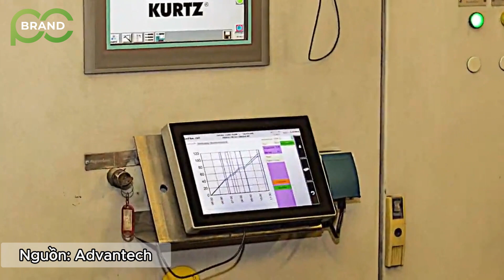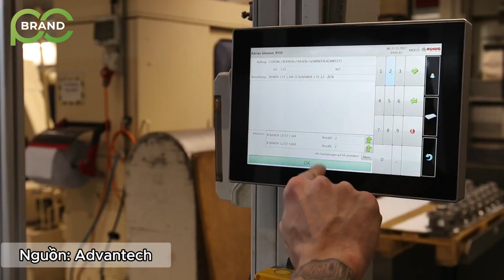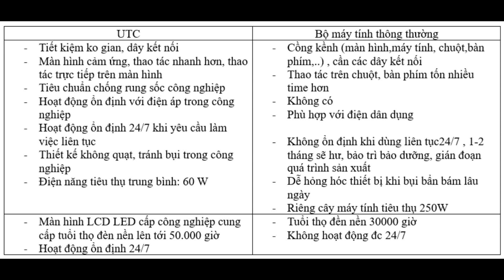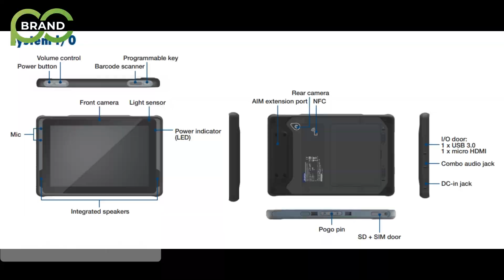Đột Phá Công Nghệ: Khám Phá Máy Tính All-in-One UTC 115G & Tablet Công nghiệp AIM-68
Anh em hãy cùng BrandPC khám phá sức mạnh và tính linh hoạt vượt trội với dòng sản phẩm máy tính công nghiệp tiên tiến nhất hiện nay! Video này sẽ dẫn bạn qua những tính năng ấn tượng của máy tính All-in-One UTC 115G và tablet công nghiệp AIM-68. Tận hưởng sự kết hợp hoàn hảo giữa hiệu suất mạnh mẽ và thiết kế thông minh, tạo ra sự linh hoạt và tiện ích tối đa cho môi trường công nghiệp. Được thiết kế để đáp ứng những yêu cầu khắt khe nhất, các sản phẩm này hứa hẹn mang đến trải nghiệm độ tin cậy và hiệu suất ấn tượng. Hãy đồng hành cùng chúng tôi để khám phá thế giới công nghiệp hiện đại thông qua sự tiện lợi và đột phá của UTC 115G và AIM-68!

🖥 BrandPC - đối tác phân phối các sản phẩm/ giải pháp của Advantech tại Việt Nam

🏢 Số 76 ngõ 120 Yên Lãng, Đống Đa, Hà Nội